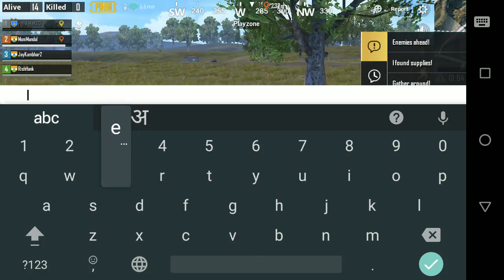One shot win | PUBG MOBILE